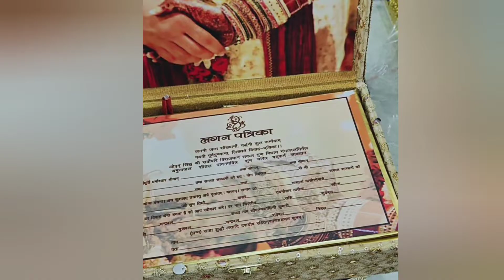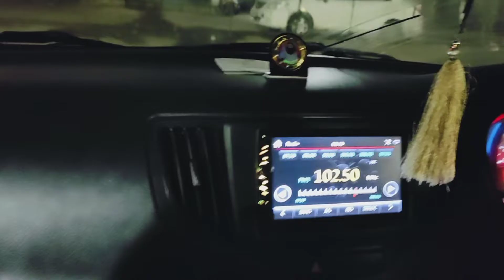*Wedding Series* आपने देखी है ऐसी चिट्ठी😲😱🤗🥰behan की shadi | आखिरी दिन तक चली preparations | Vlog#45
*Wedding Series* आपने देखी है ऐसी चिट्ठी 😲😱🤗🥰 behan की shadi | आखिरी दिन तक चली preparations | Vlog

Hello My lovely youtube family
 Hope you all are doing 👍 good please shower your blessings on me.

wedding vlog
wedding series vlog
wedding planning
Wedding series
marriage vlog 2024
marriage vlog video
marriage vlog punjabi
Marriage vlog
soya chaap recipe
Soya achari chaap
spicy food
first we feast
My favourite snacks
Car cleaning videos
the fog
Fog
Behan ki shadi
Sister marriage
daily routine
indian housewife morning to night routine
Aarti saini 1507
Aartipratidinlife

1)  Latest Home Decor shopping video

2) Centre Table Tray DIY

3) How to water plants while on long vacation

4) Zero and No cost hacks for Rental home
       and kitchen organization

5) Budget friendly Home decor meesho haul

My 1  instagram link

My 2 Instagram link